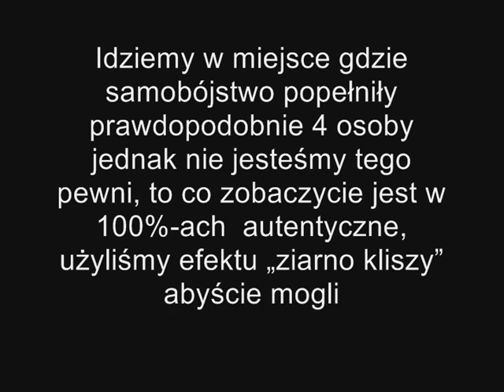J&K INCOGNITO Łowcy Duchów #2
Z uwagi na fakt ze "cos" udalo sie nam nagrac, wrocimy tam jeszcze raz aby nagrac cos bardziej konkretnego :]